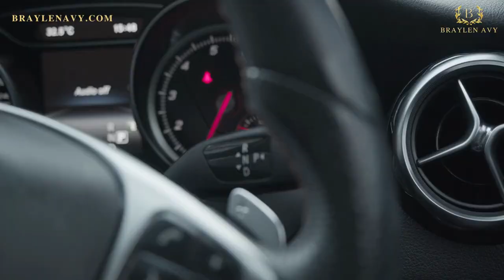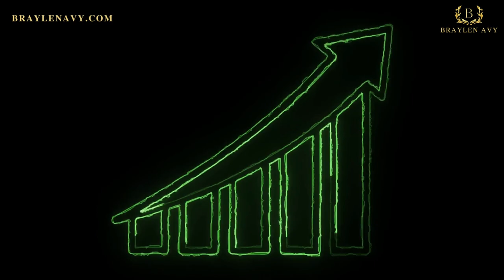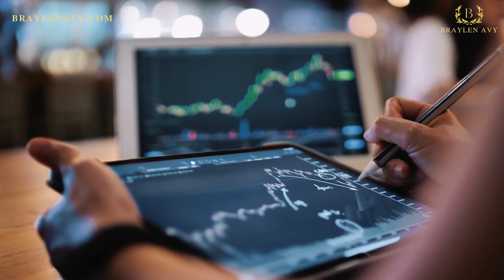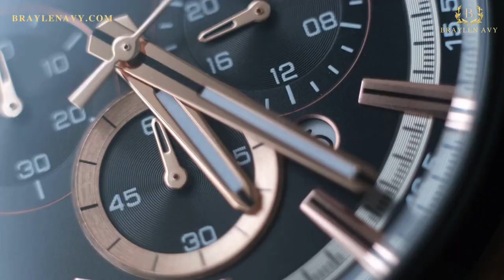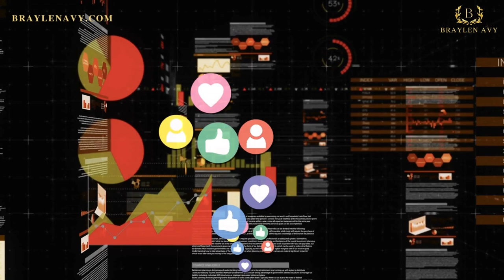12 Millionaire Money from Home Ideas